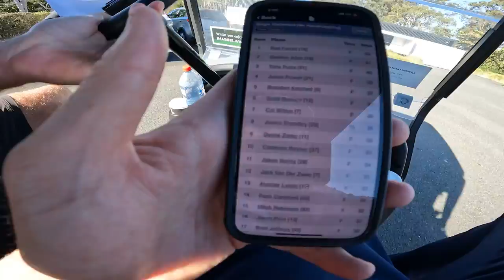The Best Round of The AFL 2022 Sesson?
A very special round continues as we end up at the Gabba to take on GWS Giants. Emma takes you behind the scenes as the kids get ready to run on to the ground with the dads and players!

On our day off I play some golf with Charlie Cameron, Scotty Borlace (assistant coach) and Andrew Crowell (Well-being manager) at Brookwater Golf Course.

I wasn't selected in the senior squad so I didn't make the trip to Perth. I played in the VFL against Northern Bullants having not a bad day out with 33 and a goal, while Matho dominated with 49 disposals and a snag.

0:00 Running Out With My Kids!
5:00 Dropped To Reserves
5:34 Golf On Our Day off
10:45 VFL Training Session
15:10 VFL Game Day!!
16:41 Chance Playing Rugby